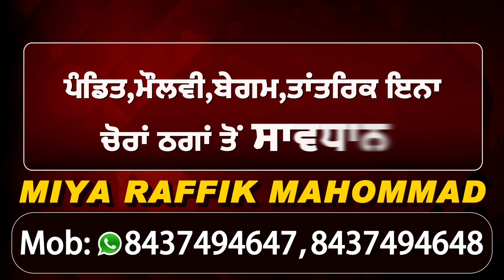BJP नेता Tarun Chugh का बड़ा बयान, लोकतंत्र के विरुध किया गया Arnab Goswami को Arrest